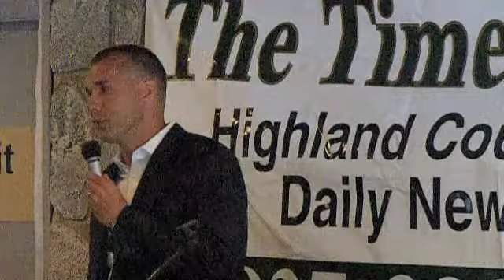Hall of Fame (6-2-11)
The Highland County Athletic Hall of Fame and Scholar Athlete Awards Banquet was held Thursday, June 2.